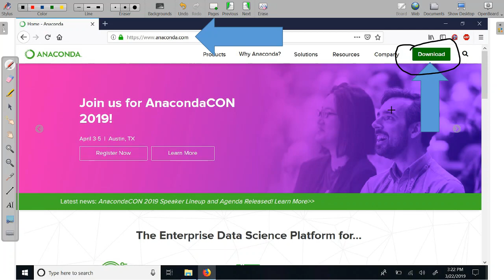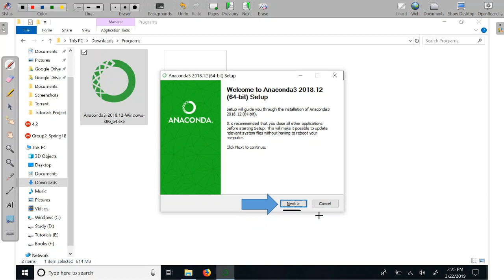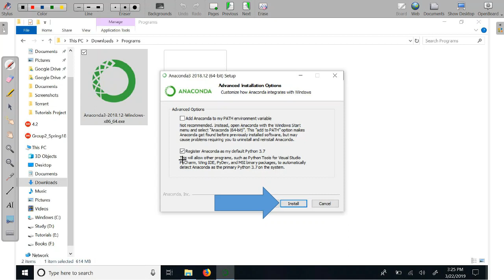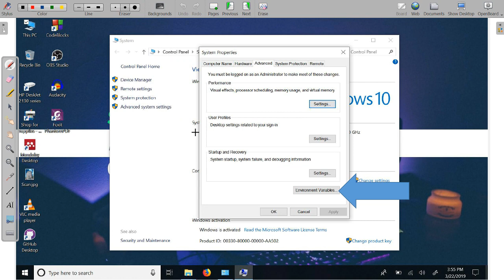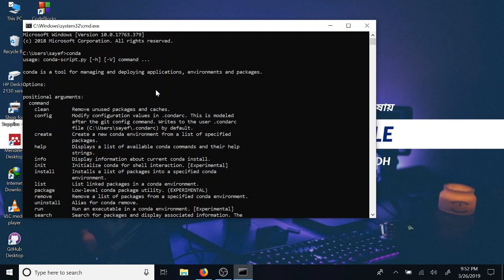Anaconda (Python 3.7) Installation and PATH Setup [Bangla]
Fair Use of International. This channel may use some copyrighted materials without specific authorization of the owner but contents used here falls under the “Fair Use” Copyright Disclaimer under Section 107 of the Copyright Act 1976, allowance is made for "fair use" for purposes such as criticism, comment, news reporting, teaching, scholarship, and research.

Fair Use of Bangladesh. This channel may use some copyrighted materials without specific authorization of the owner but contents used here falls under the “Fair Use” as described in The Copyright Act 2000 Law No. 28 of the year 2000 of Bangladesh under Chapter 6, Section 36 and Chapter 13 Section 72.